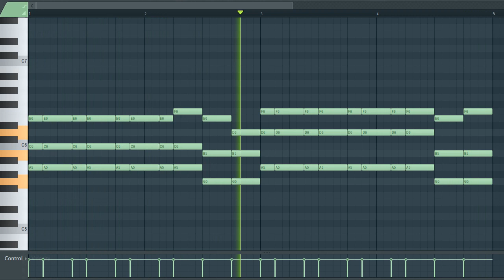[TRAP AND HIP HOP SAMPLE PACK] Synth Loop / Sample / Melody (Royalty Free Download)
License: Free

^Sample info^
Type: synth
Genre: Trap/Hip Hop/
BPM - 140